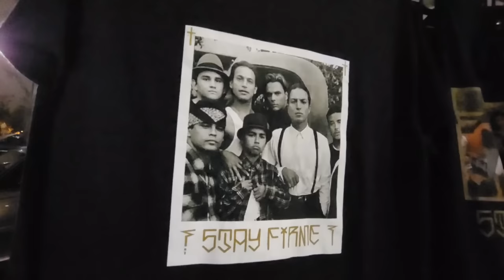SATURDAY NIGHT IN SANTA ANA, CA 🍻